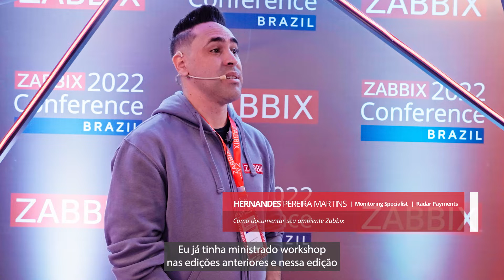Zabbix Conference Brazil 2022 | Entrevista Hernandes Martins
Hernandes é reconhecido na Comunidade Zabbix como um grande apoiador nos fóruns e gerador de conteúdo de valor sobre o uso da ferramenta. Na Conference 2022, foi a primeira vez dele como palestrante no palco principal, e essa experiência é contada na entrevista do vídeo.

A Zabbix Conference Brazil 2022 aconteceu no início de junho, na cidade de São Paulo.